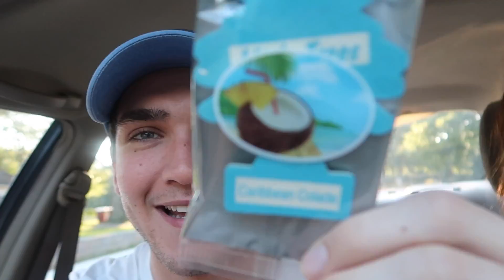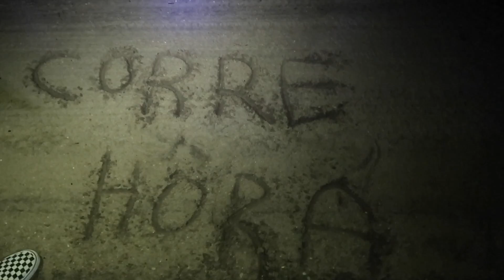THE UNKNOWN TRAIL AT CLINTON ROAD... (WE WENT BACK)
WATCH MY NEWEST VIDEO OR ILL KICK YOU! "SHENANIGANS in WALMART Parking Lot..."
ORDER MERCH NOW! CLICK THE LINK!

we went back to the unknown trail at clinton road and something attacked us and it was really scary and creepy! clinton road is haunted and ghosts and spirits attack!

BECOME A TOP CONTRIBUTOR  FOR A SHOUTOUT IN MY VLOGS!

(Thumbnail guy)